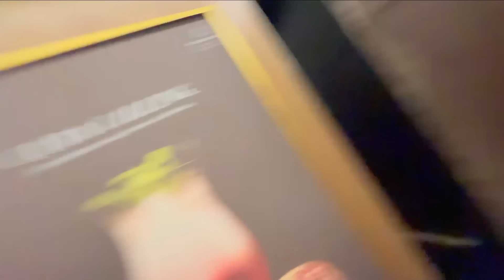Cost of this Watch ?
Are you curious about the price of luxury watches? In this video, we dive into the cost of [Brand Name] [Model Name], exploring what makes this timepiece worth its price tag. From the intricate craftsmanship to the premium materials, find out why this watch stands out in the market.